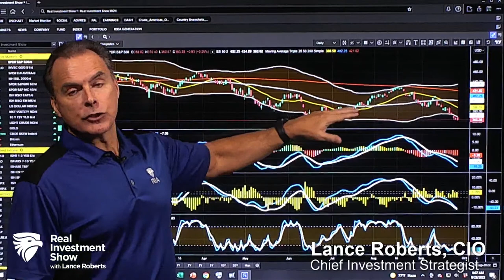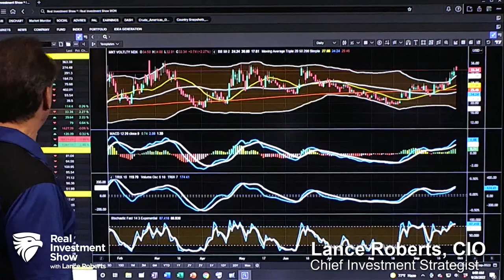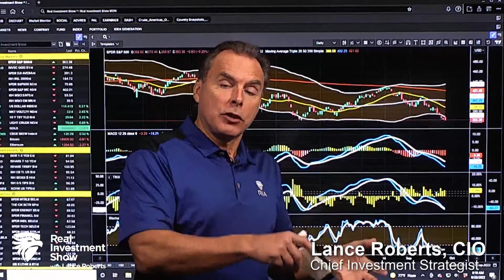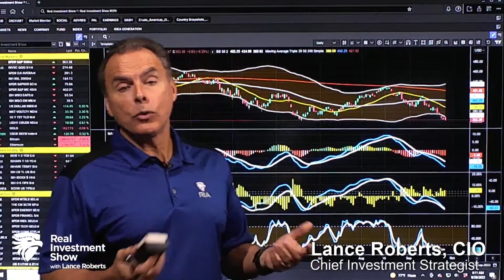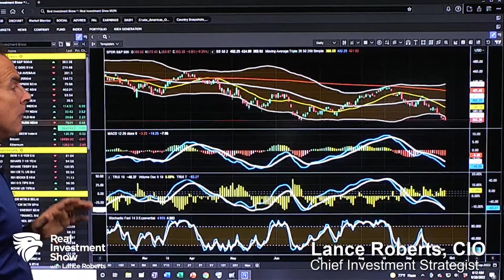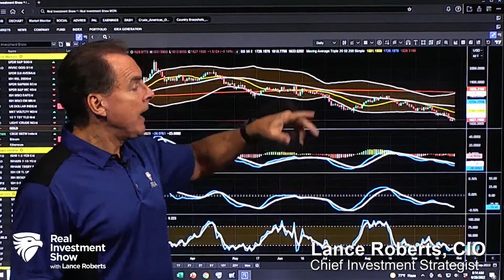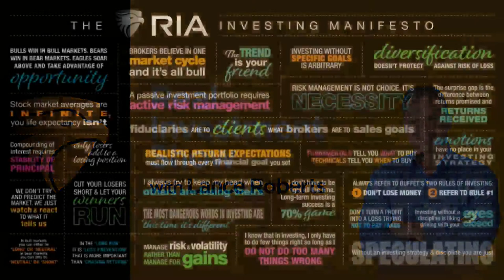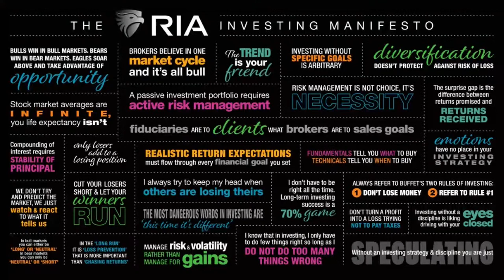Five Places to Put Cash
(9/28/22) The Bank of England caves to the risk of inciting market instability and resumes its quantitative easing program of bond purchases. Oil Prices may be poised to move higher; Millennials are making more trades than any other demographic; the problem of anchoring; there are benefits to holding cash; the genesis of mutual funds; 29% of Americans are withdrawing from savings for everyday expenses; survey of what women want: more financial security for their household. Five places to put cash, including paying off high-interest debt, money market accounts; pick two out of three: Liquidity, safety, or returns: That's what investors get; the problem with i-Bonds: Did you miss this opportunity?

2:46 - The Bank of England Blinks
14:12 - The Genesis of Mutual Funds & Benefits of Holding Cash
30:25 - What Women Want: Financial Security for Households
44:12 - Five Places to Put Cash

Hosted by RIA Advisors Chief Investment Strategist Lance Roberts, CIO, w Senior Advisor Danny Ratliff, CFP
Our Latest "Three Minutes on Markets & Money: Bank of England Blinks - Is the Fed Next?" is here:
Our previous show is here:
Articles mentioned in this podcast:
"The Big Short Squeeze Is Coming"